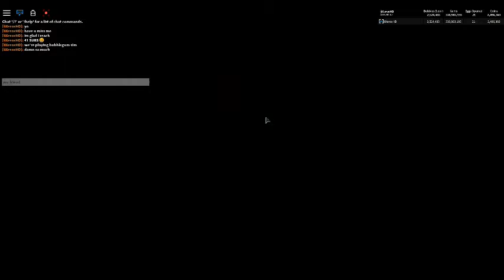we will get it tho?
neext video im posting my friend account